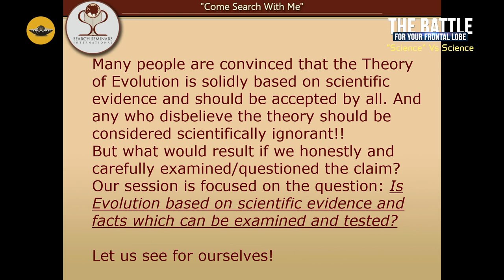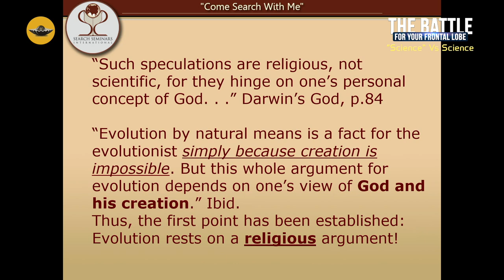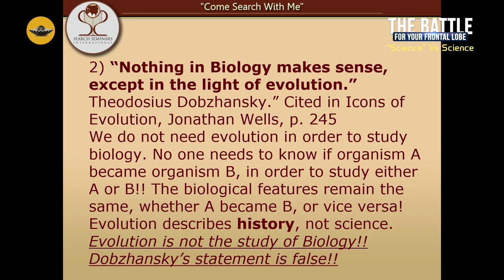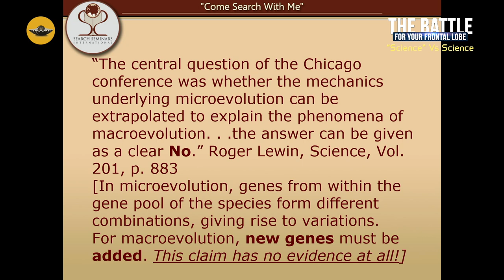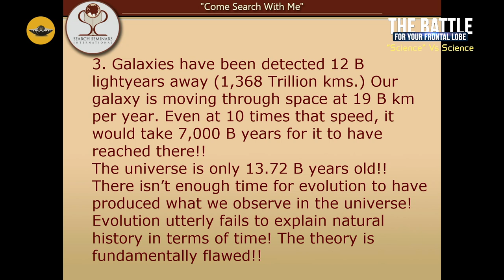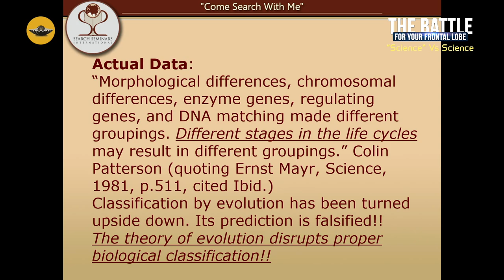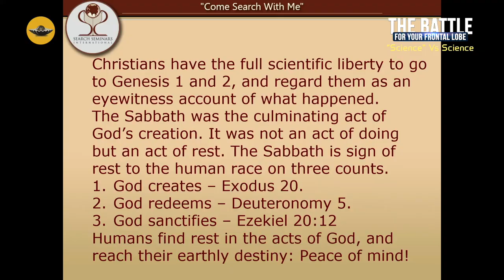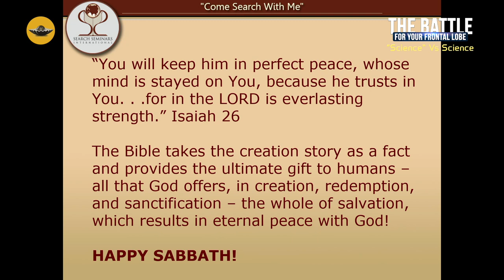Science and The Theory of Evolution - Dr Subodh Pandit - Day 01 | Conference | October 27-28, 2023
Topic: Science and The Theory of Evolution - Day 02
Speaker: Dr Subodh Pandit

Reality of the Christian Faith: A Short Logical Treatise Based On Science and Philosophy by Subodh K Pandit MD (Author)